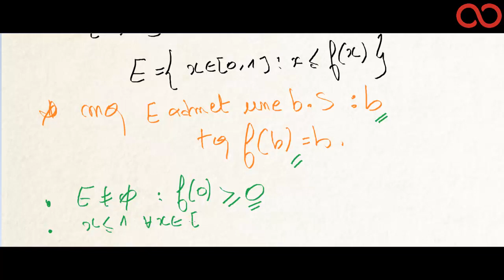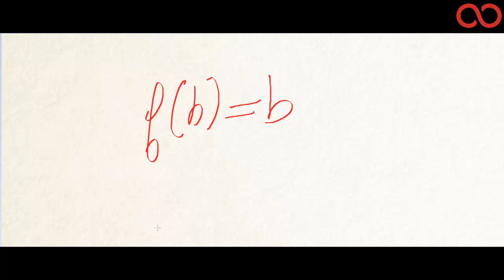Kezakoo : Exo classique sur la borne sup 1